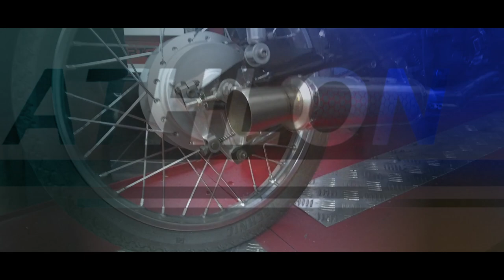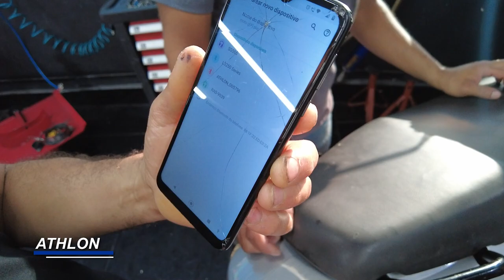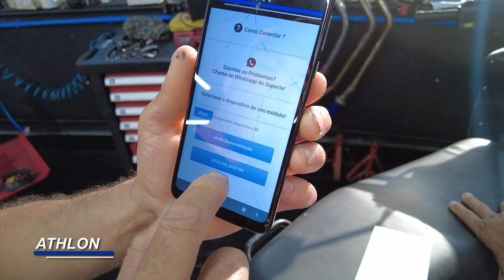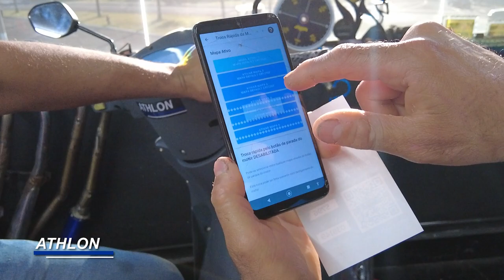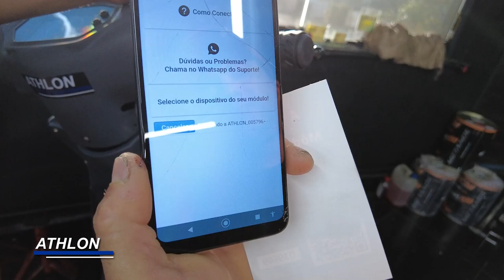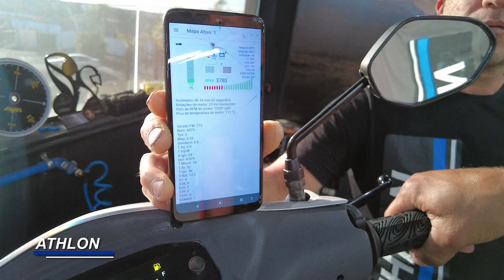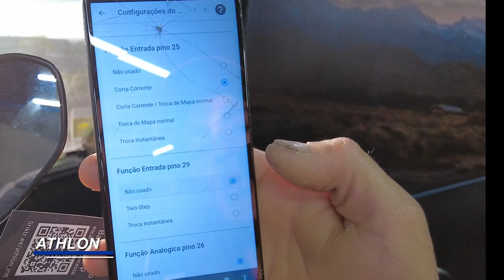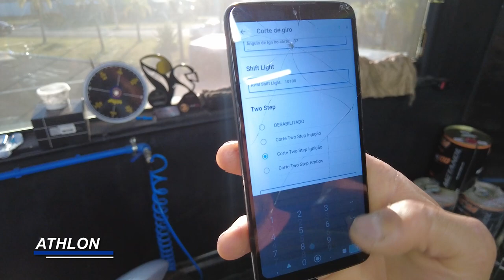BIZ 190cc CABEÇOTE DE 160 DE CENTRAL ATHLON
👇QUER PREPARAR SUA MOTO? LIGUE JÁ!👇

📞 CONTATO

► 📸 INSTAGRAN @ALTOGIROMOTOSOFICIAL